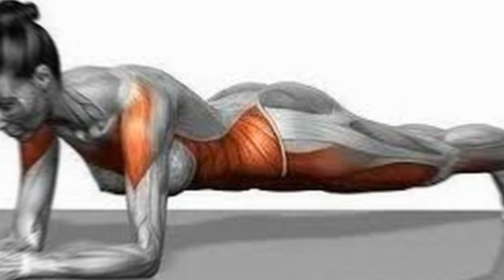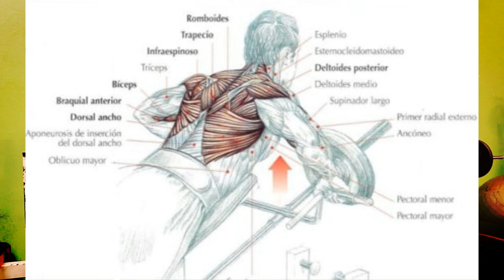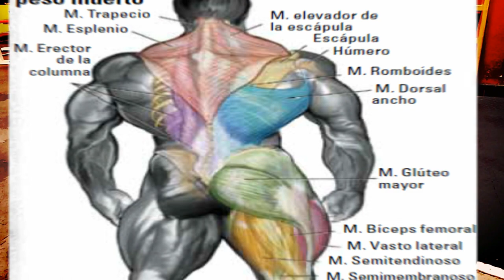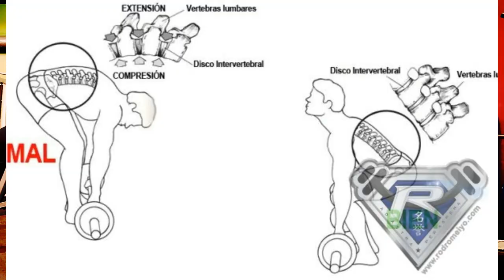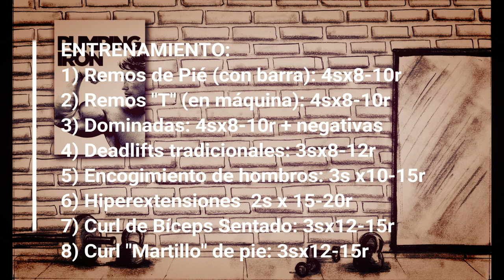ENTRENAMIENTO PARA ENTRENAR 1 VEZ EN LA SEMANA ESPALDA Y BICEPS (TIPS PARA ENTRENAR ESPALDA)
Que vayas a entrenar más o menos veces en la semana no tiene que ver con cuánto progresás. La clave es readaptar tus rutinas de entrenamiento. En este video te presentamos el mejor pull day o día de entrenamiento de tirones para entrenar solo 1 vez a la semana y olvidarte hasta la que viene. Es por este motivo que vas a ver que los ejercicios son bastante completos y los únicos músculos que dejan descansar son los que están involucrados en el Push Day y Leg Day, que los vamos a ver más adelante.

• Entrada en calor:
1) Caminata 10’
 Caminá para mentalizarte no solo caminés

2) Planchas Isométricas 2sx2'
3) Giros para Abs 2s x15rpl
 El calentamiento es para calentar, cuando vayas subiendo tu exigencia enfocate en el entrenamiento y evitá que el calentamiento te terminé demandando demasiado esfuerzo.

• Entrenamiento:
1) Remos de Pié (con barra): 4sx8-10r
 Clave la postura de la espalda, recta
 Llevar la barra recta hacia la boca del estómago.
 Es muy demandante para el cuerpo, no dejar este ejercicio para lo último. Necesitás muchísima energía mental y física.
2) Remos "T" (en máquina): 4sx8-10r
 Apoyarte bien el pecho para trabajar los musculos como se debe, sino vas a usar mucha fuerza para compensar.
 Contraer bien los dorsales, llevarlo bien hasta al fondo.
 Dejar laburar el movimiento negativo y no soltarlo rápido el peso.
3) Dominadas: 4sx8-10r + negativas
 Mentalizate para las negativas, no podés decir cuánto la vas a bancar pero sí que lo vas a hacer lo más posible.
 Hombros paralelos, casi todos tienen un lado dominante.
4) Deadlifts tradicionales: 3sx8-12r
  Sin zapatillas para mejor estabilidad
 Subir lo mas recto posible con los pies justo debajo por la barra.
 Más exactamente la barra a la altura del medio pié.
 Involucrar los glúteos no tanto la espalda baja, sobre todo al principio del movimiento.
 Elongar isquiotibiales para facilitar el movimiento.
5) Encogimiento de hombros: 3s x10-15r
 Hacerlos con barra no mancuernas para tirar más peso.
 Clave la estabilidad ya que estás con mucho peso encima.
 Rango completo de movimiento, no mentirte. Sirve hacerlo frente al espejo.
6) Hiperextensiones  2s x 15-20r
 No hacerlas pesadas ya que el cuerpo no está diseñado para hacer ese movimiento con mucha carga y puede lastimarte la espalda baja.
 Hacer el rango completo de movimiento.
7) Curl de Bíceps Sentado: 3sx12-15r
 0 inercias hasta que estés llegando al final.
 Buscar generar ácido láctico y hacelos a un brazo para que te sea más fácil hacer más repeticiones y por lo tanto, más volumen.
8) Curl "Martillo" de pie: 3sx12-15r
 Evitá inercias, parado es más fácil hacerlas.
 Evitá llevar el codo hacia adelante para poder trabajar mejor los bíceps.